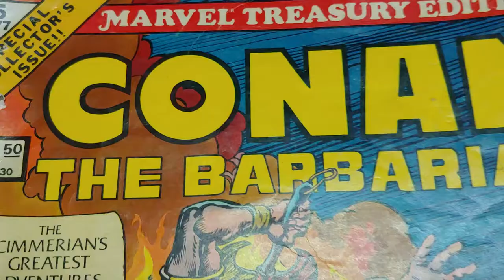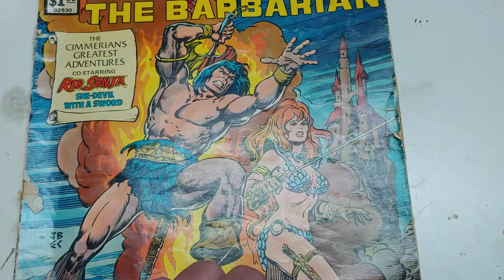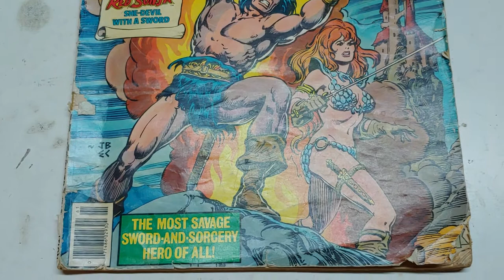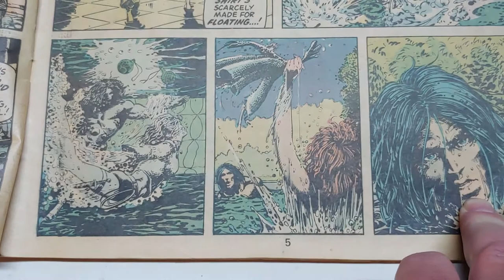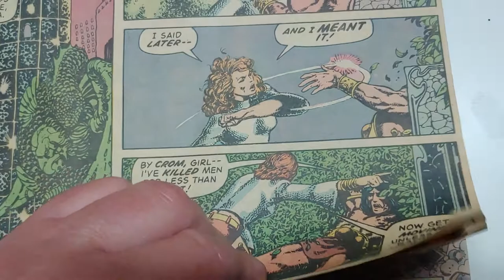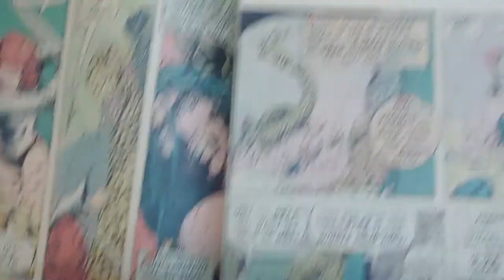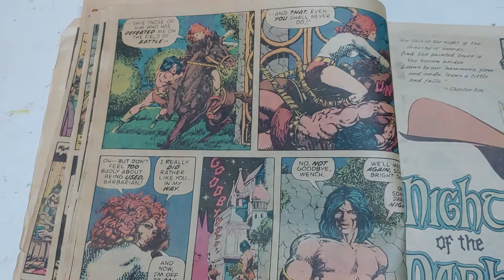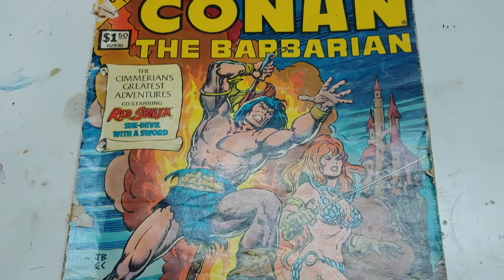EP 165 Conan the Barbarian: Song of Red Sonja. Roy Thomas & Barry Smith, REH Marvel Comics.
Book review. Art criticism. Art and comics history. Pop culture. Sword and sorcery comics. Conan the barbarian. Song of Red Sonja by Roy Thomas and Barry Smith from Marvel Comics. Robert E Howard.